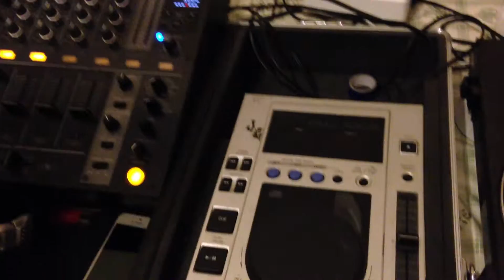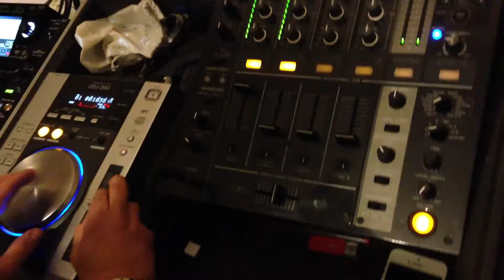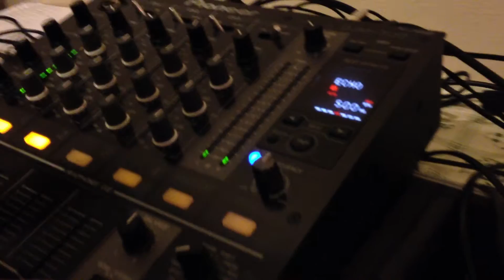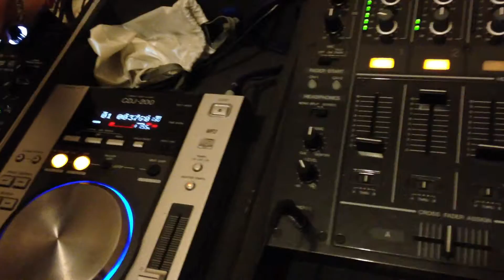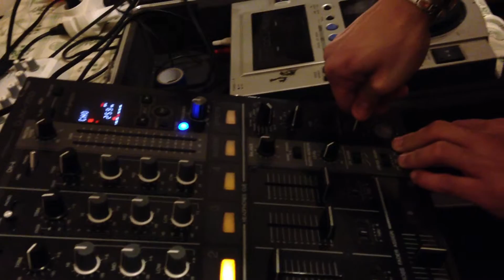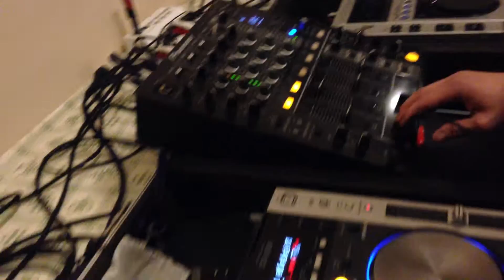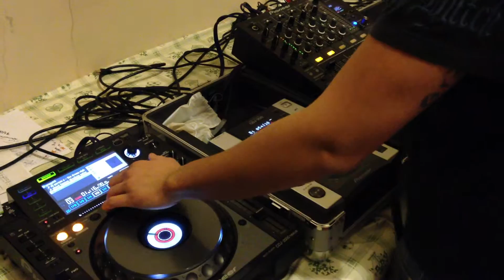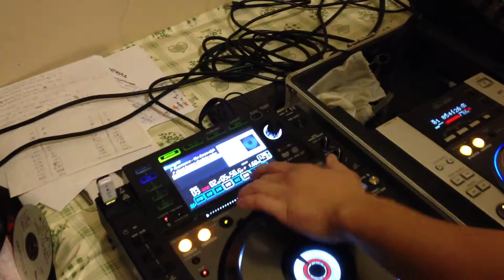colombo gerson the italian dj contest pioneer 2013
1) kamaliya - butterfly(original)
2) david guetta - just one last time (original)
3) absolute noidze ft. rleyeh1- wait